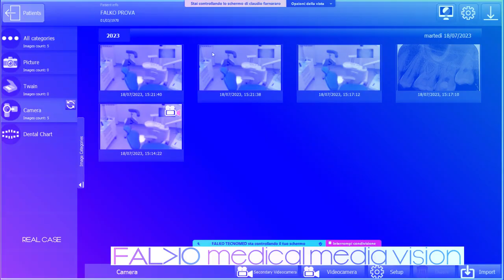Dr. Claudio Farnararo - Sessione di Endodonzia con FALKONNECT e OKKIO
FALKONNECT ti permette di gestire, selezionare e condividere simultaneamente segnali video provenienti da una vasta gamma di dispositivi di imaging medico, come telecamere, apparecchiature a raggi X, ecografi, microscopi, navigatori chirurgici, ecc., indirizzandoli verso più display medici o piattaforme di streaming online. Con la funzione "Multi-view", è possibile visualizzare contemporaneamente fino a due finestre video sulla stessa schermata, sia in modalità Picture in Picture che Side By Side.
Collegandolo direttamente a un PC Windows, grazie al software in dotazione, è possibile scattare foto, registrare video, fare telecooperazione medica a distanza ed educational, coinvolgendo un vasto numero di partecipanti, fino a un massimo di 1000.

Scopri tutti i vantaggi clinici e funzionali del sistema!
Guarda il video integrale del Dr. Claudio Farnararo mentre utilizza FALKONNECT insieme alla telecamera OKKIO in una sessione di Endodonzia!